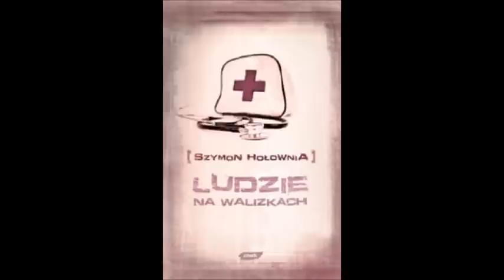Szymon Hołownia - Jak Przetrwać w Kościele, Czyli Kto Ma Monopol na Zbawienie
Spotkanie z Szymonem Hołownią odbyło się 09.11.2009 w auli Kolegium w klasztorze dominikanów w Krakowie.

"Dlaczego Monopol na zbawienie? W największym skrócie, by podekscytować i na chwilę zająć uwagę tych, dla których życie to gra, gdzie trzeba zdobywać punkty, być w stałym pędzie do mety. Aby zbulwersować tych, których bulwersuje wszystko. Wreszcie by zagrzać do boju tych, którzy w tytule będą się doszukiwać śladów katolickiego triumfalizmu. Monopol na zbawienie - czy to znaczy, że do nieba mają szansę trafić tylko katolicy? Odpowiedź na jednym z pól gry."

Szymon Hołownia (ur. 3 września 1976 w Białymstoku) – polski dziennikarz i publicysta.
Ukończył Społeczne Liceum Ogólnokształcące Społecznego Towarzystwa Oświatowego w Białymstoku. Studiował psychologię w warszawskiej Szkole Wyższej Psychologii Społecznej. Dwukrotnie przebywał w nowicjacie zakonu dominikanów. Pracował jako ratownik medyczny. Założył białostocki oddział fundacji „Pomoc Maltańska”. W kwietniu 2013 założył fundację Kasisi, a w następnym roku fundację Dobra Fabryka.

W latach 1997–2000 był redaktorem działu kultury „Gazety Wyborczej”, a w latach 2001–2004 felietonistą i redaktorem działu społecznego „Newsweek Polska”. Od kwietnia do lipca 2005 pełnił funkcję zastępcy redaktora naczelnego „Ozonu”. Od września 2005 do 2006 pracował dla „Rzeczpospolitej” jako redaktor działu Plus Minus. Publikował w „Kulturze Popularnej”, „Machinie”, „Przewodniku Katolickim”, „Tygodniku Powszechnym”, „Więzi”. W latach 2006–2012 ponownie był publicystą „Newsweek Polska”. Od września 2012 do kwietnia 2013 był felietonistą tygodnika „Wprost”. Od maja 2013 ponownie jest dziennikarzem „Rzeczpospolitej”.

Prowadził audycje w Radiu Białystok, Radiu Vox FM, współpracował z Radiem PiN. W 2006 był prowadzącym program „Po prostu pytam” w TVP1. W latach 2007–2012 był dyrektorem programowym stacji telewizyjnej Religia.tv. W stacji tej prowadził etyczny talk-show „Między sklepami” nadawany z centrum handlowego Złote Tarasy w Warszawie (2007–2010), „Bóg w wielkim mieście” (2010) a także „Ludzie na walizkach” (od 2009). Od września 2007 prowadzi przegląd prasy w „Dzień Dobry TVN”. Od 2008 roku współprowadzi wraz z Marcinem Prokopem w telewizji TVN program „Mam talent!”. Od grudnia 2012 jest stałym współpracownikiem portalu Stacja7.pl